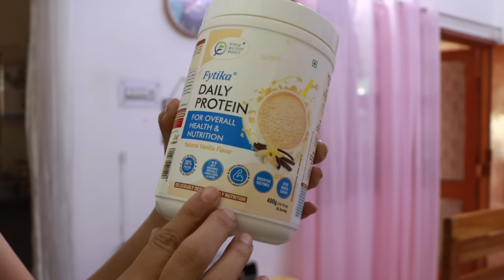घर के सभी काम गृहणियों का STRESS क्यों बढ़ाते हैं ? BRILLIANT HOMEMAKING TIPS / Homemakers और Health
Call here for more details: 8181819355

Fytika Daily protein is the highest protein content in the segment i.e.- 50% per serve along with goodness of 37 Essential vitamins,minerals and amino acids and powerful ayurvedic herbs like moringa, ashwagandha and gokshura.
No added sugar, maltodextrin free.

A thoughtfully curated blend of Milk protein and whey protein that helps build muscle mass and strength, boosts energy levels, and helps in weight management.This perfect blend of vitamins plays crucial role in aiding healthy bodily functions such as- boosting immunity, bone health and maintain optimum health.
Gokshura (Tribulus Terrestris)- Improves muscle health and aids in muscle recovery.
Ashwagandha- Improves muscle strength and helps in increasing muscle mass, manages healthy stress levels.

Usage-
1 scoop with  200 ml twice  a day milk for best results.(Can be consumed with water as well).

 PRODUCT LINK SHOWN IN VIDEO
Ganesh wall hanging -
CUTE DECOR
Artificial plant
Jute hanging basket
Drawer organiser
wooden tray-

for all the products pls check my

** KITCHEN PRODUCTS-

Non stick tawa
Appe pan
Borosil steel pan
Electric kettle
White basket
Metal baskte
Fridge Baskets-

**ORGANIZERS
weight machine

**CLEANING

Diy organizer at home, how to make cloth organizer, no sew organizer at home, kids wardrobe organizer ,kids lunch box ideas, kids tiffin box ideas, new snacks recipe, easy snacks, kids lunch box recipe,  indian wardrobe organization , space saving wardrobe organization ideas, how to become a smart housewife, homemaking tips,best way to save time in house ,how to do house chores fast, fridge  organizer, diy organizers,  diy fridge organizer,
everyday habits for clean house , how to do house work quickly ,घर का काम जल्दी कैसे करे ,अकेले घर कैसे सम्भाले indian housewife daily cleaning vlog ,Home improvement tips for maintaining home, how to organize ,how to clean daily cleaning routine, indian housewives routine work,
organization ideas, home making tips, how to be productive, indian mom vlogs, how to make custard, custard recipe,ghar kaise sambhale bina maid ke, ghar ko kaise organize kre ghar kr saman se, kitchen ko kaise rakhe hamesh organized, ghar ke liye organizer, how to organize rental home, home hacks that works, useful kitchen hacks, useful kitchen tips,kitchen decor ideas, rental home ideas, easy organization hacks, brilliant home organization ideas, organization and cleaning,that mystic trunk new video
Channel is not responsible for any damage or loss..